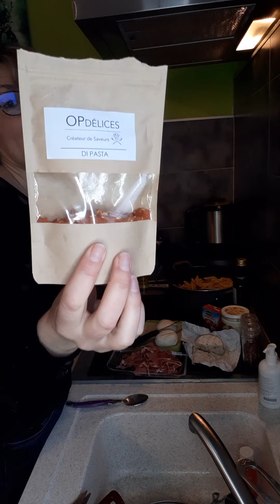Recette : Pâtes sauce Parmes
Ingrédients :
Pâtes
1 c à s de sauce tomate
Di pasta OPdélices
jambon de parme
Huile d'olive au basilic OPdélices
sel fou OPdélices
Poivre gastronomique Opdélices
crème
1/2 Gorgonzola
2 boules de Mozzarella
Huile de noisette OPdélices

Il vous suffit de cliquer dessus et de vous inscrire avec le code Miss Cook : C01954